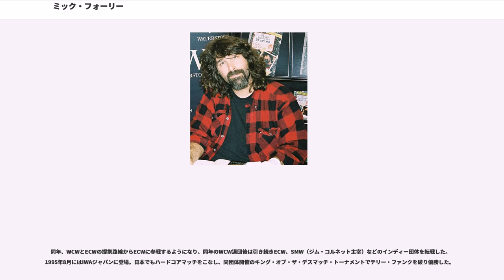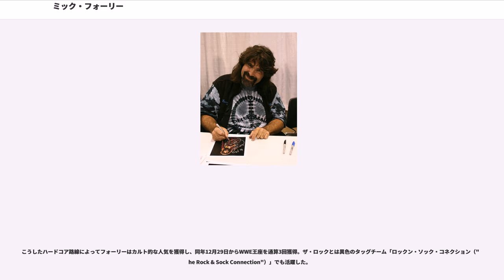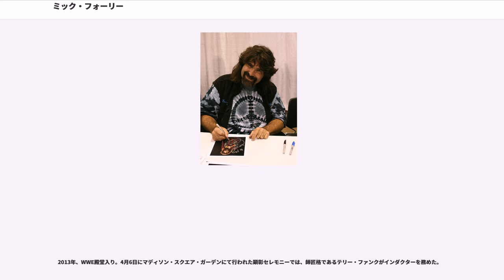ミック・フォーリー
ミック・フォーリー（Mick Foley、本名：Michael Francis Foley, Sr.、1965年6月7日 - ）は、アメリカ合衆国のプロレスラー、作家、カラー・コメンテーター。インディアナ州ブルーミントン出身だが、育ちはニューヨーク州。ハードコア・レジェンドとして知られ、ハードコア・レスリングを得意とする。

複数のリングネームを使い分け、多重人格というギミックのもと、カクタス・ジャック（Cactus Jack）、マンカインド（Mankind）、デュード・ラブ（Dude Love）などのキャラクターで活躍。両手でピストルの形を作って「バンバン!」と叫ぶのが定番アピールである。

現在は作家としての顔も持ち、自伝である『Have a Nice Day !』（1998年）は全米でベストセラーになった。その他、小説や絵本など精力的に執筆活動を続けている。「Have a Nice Day !」とは自身の決め台詞でもある。2007年には自叙伝『Hardcore Diary』を発表した。

少年時代からプロレスに熱狂し、1983年の大学生時代、マディソン・スクエア・ガーデンでジミー・スヌーカが金網最上段からドン・ムラコに放った伝説のスーパーフライ・スプラッシュを前列3列目の客席で目撃している。この時の光景に衝撃を受けたことが、後の彼の試合スタイルに大きな影響を与えた（後年、ムラコがWWE殿堂入りした際はフォーリーがプレゼンターを務めている）。

元WWWF世界タッグ王者の師匠ドミニク・デヌーチ（ドン・デヌーチ）のトレーニングを受け、1986年6月24日にデビュー。9月13日にはジャック・フォーリーの名でジョバーとしてWWFに出場し、ブリティッシュ・ブルドッグスと対戦。ダイナマイト・キッドを怒らせたために危険なスープレックスを掛けられ、顎を負傷。後日この怪我によって受身の際に歯を食いしばれず、前歯を失った。

その後、カクタス・ジャックのリングネームを名乗り、テネシー州メンフィスのCWAやテキサス州ダラスのWCWA（WCCW）に参戦。WCWAでは1989年5月にケリー・フォン・エリックとジェフ・ジャレットのチームからタッグ王座を奪取している。1989年にはWCWにも出場したが、引き続きインディー団体を主戦場とし、WCWAの後継団体GWFではスコット・アンソニーやマッカン・シンらと "ザ・カーテル" なるヒール・ユニットを結成していた。

1991年3月には全日本プロレスに初来日（表記はキャクタス・ジャック）。チャンピオン・カーニバルに参加するも無得点に終わった。

1991年9月よりヒールとしてWCWに本格参戦。ミッドカード戦線での活動を経て、1992年からはロン・シモンズやスティングなどWCW王者との抗争も組まれた。タッグではアブドーラ・ザ・ブッチャーやケビン・サリバンとコンビを組み、狂乱ファイターとしてのキャリアを積んだ。

1993年にはベビーフェイスに転向し、スティングやダスティ・ローデスともタッグを結成。ベイダーとの抗争もスタートさせた。

1994年3月16日、ドイツで行われたベイダー戦でロープが頭に絡まり、無理に抜け出そうとして右耳がちぎれてしまうアクシデントに襲われる。この頃から得意のバンプを活かした場外への自爆など過激な試合展開を多く織り込むようになり、ハードコア路線を自身のファイトスタイルとした。

同年、WCWとECWの提携路線からECWに参戦するようになり、同年のWCW退団後は引き続きECW、SMW（ジム・コルネット主宰）などのインディー団体を転戦した。1995年8月にはIWAジャパンに登場。日本でもハードコアマッチをこなし、同団体開催のキング・オブ・ザ・デスマッチ・トーナメントでテリー・ファンクを破り優勝した。

1996年にWWF（現WWE）と契約し、マンカインドに変身。もっとも正体がフォーリーであることは多くのファンの知るところであったため、後にギミック上多重人格という設定がされ、その人格のバリエーションとしてカクタス・ジャックやデュード・ラブとしても活動する。WWFでは主にマン...